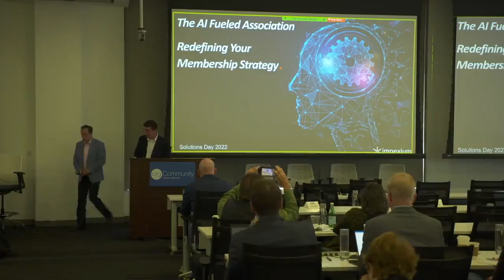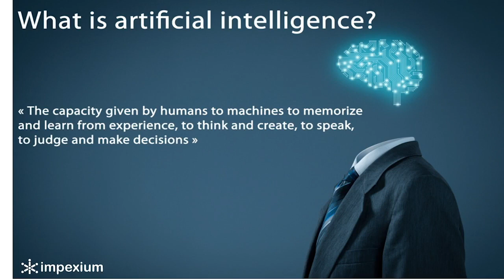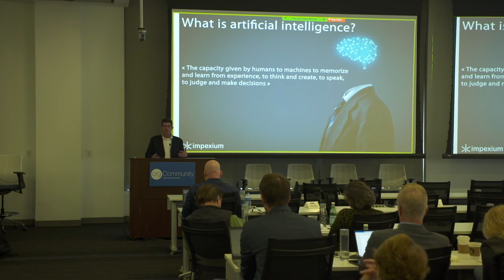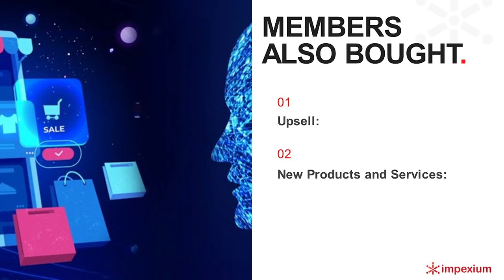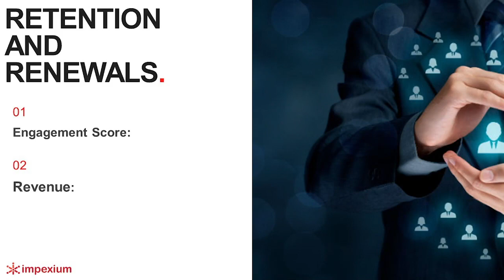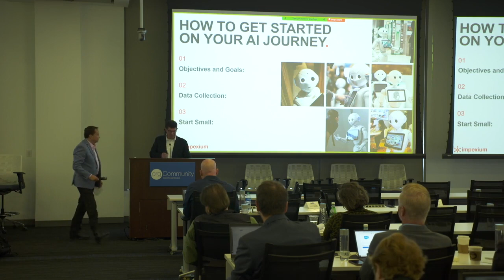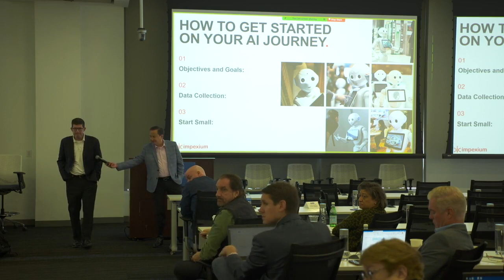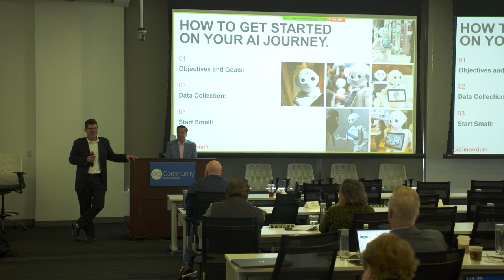Solutions Day 2022: The AI Fueled Association – Redefining Your Membership Strategy with Impexium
Solutions Day 2022: The AI Fueled Association – Redefining Your Membership Strategy with Patrick Dorsey, SVP Marketing, Impexium

Today’s forward-thinking associations are embracing artificial intelligence (AI) to innovate easily, achieve more with data, and expand their possibilities. Once considered a futuristic technology is now being used to boost member engagement, enhance the adoption and acquisition of products, and transform the member experience. In this session, we will review client case studies to demonstrate how organizations are leveraging AI to accelerate decision-making and productivity at every stage of the member-life cycle.